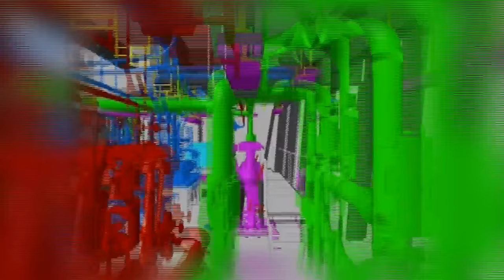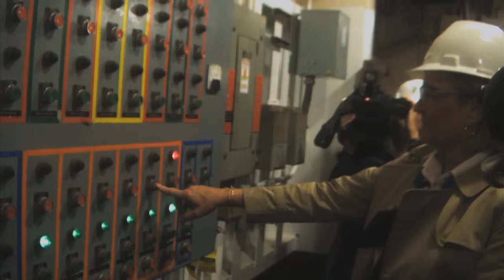Trailer: Building a 21st-Century Carrier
A new aircraft carrier is coming to the U.S. Navy. Watch the online premiere of the trailer for the upcoming Gerald R. Ford (CVN 78) documentary being produced by Newport News Shipbuilding.